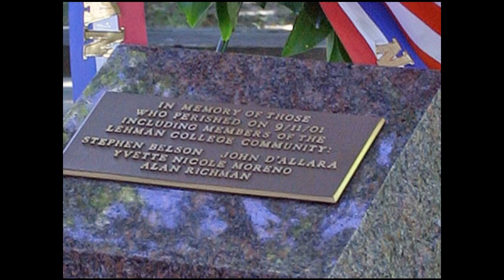*September 11, 2010 Memorial*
Tomorrow is September 11, 2010 Honoring the victims of world Trade center terroists attack.